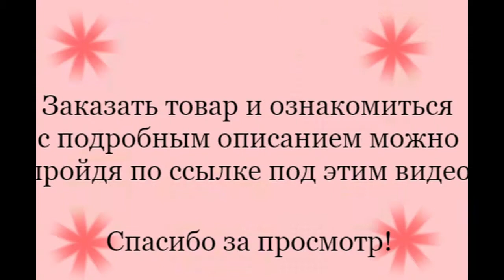Купить клеящийся держатель для телефона или планшета в машину. Недорогое решение с aliexpress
Качественный и красивый держатель для телефона на двухстороннем скотче.